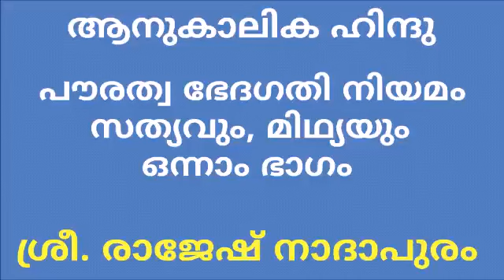200 പൗരത്വ ഭേദഗതി നിയമം സത്യവും, മിഥ്യയും - 1 By Rajesh Nadapuram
പൗരത്വ ഭേദഗതി നിയമം സത്യവും, മിഥ്യയും - 1

By Rajesh Nadapuram